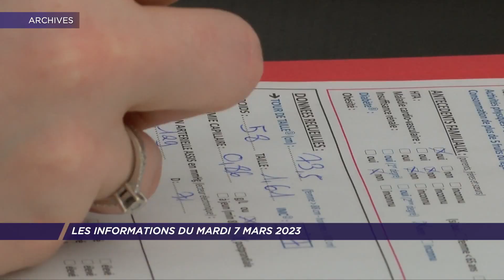Les informations du mardi 7 mars 2023 dans les Yvelines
Un 6ème round de contestation contre la reforme des retraites. Des dépistages anonymes et gratuits des maladies rénales dans les Yvelines. Une initiation aux métiers du numérique par Saint-Quentin-en-Yvelines. Une rappeuse en atelier rap à Plaisir et un "défis jeunes" lancé par Saint-Germain-en-Laye.